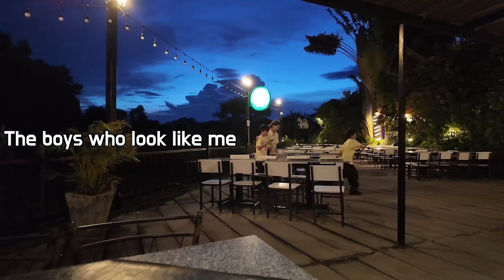Where is your hotel?🤭 I couldn't resist the temptation of 22 year old slim Thai waitress